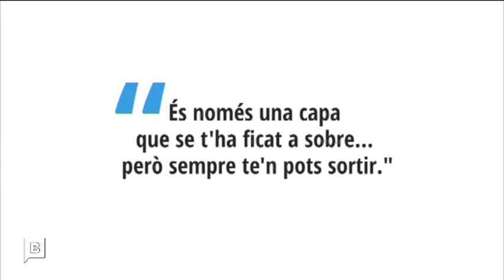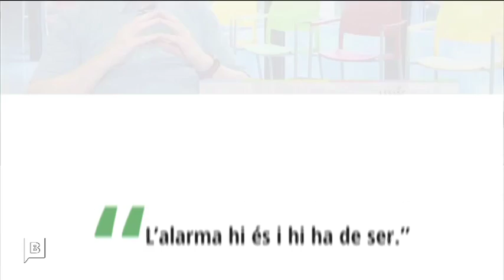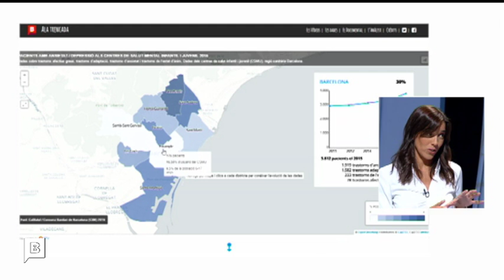Ala trencada - Debat - betevé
Dos micros, dos telèfons mòbils i cinc dies. Seguim el dia a dia dels joves del Club Social Aixec durant el rodatge d’un vídeo que ells mateixos graven. El treball els ha de servir per reflexionar sobre l’estigma que ells pateixen per diferents problemes de salut mental.  El documental

Direcció: Josep Maâti, Laia Balasch
Edició: Manel Diago
Imatge: Joan Navarro, Ivan Zaera, Javi Velasco
Grafisme: Clarens Val, Anna Pascual
Lingüista: Lorena Catalan